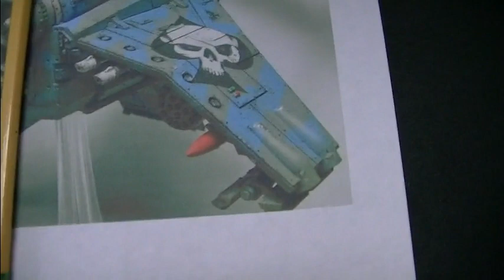Studio Blurb and Nids for sale- Blue Table Painting